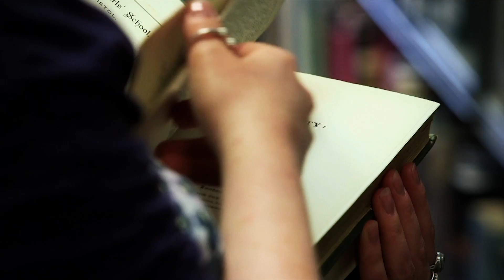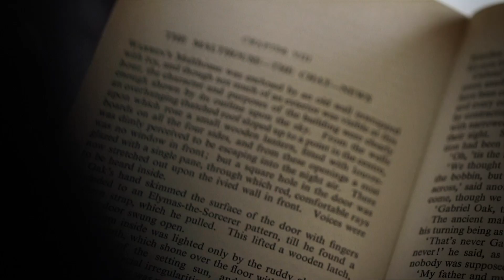Literature and Mental Health: Reading for Wellbeing - free online course at FutureLearn.com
'Literature and Mental Health: Reading for Wellbeing' is a free online course by the University of Warwick available on FutureLearn.com

The great 18th century writer Dr Samuel Johnson, who suffered from severe bouts of depression, said “the only end of writing is to enable the reader better to enjoy life or better to endure it.” This free online course will explore how enjoying literature can help us to endure life.

Taking Johnson’s phrase as a starting point, the course will consider how poems, plays and novels can help us understand and cope with times of deep emotional strain. The reading load will be flexible, and you will have the opportunity to exchange ideas and feelings via the online discussions with other learners.

Together, we’ll explore six themes:

Stress: In poetry, the word “stress” refers to the emphasis of certain syllables in a poem’s metre. How might the metrical “stresses” of poetry help us to cope with the mental and emotional stresses of modern life?

Heartbreak: Is heartbreak a medical condition? What can Sidney’s sonnets and Austen’s Sense and Sensibility teach us about suffering and recovering from a broken heart?

Bereavement: The psychologist Elisabeth Kübler-Ross famously proposed that there are five stages of grief. How might Shakespeare’s Hamlet and poems by Wordsworth and Hardy help us to think differently about the process of grieving?

Trauma: PTSD or “shellshock” has long been associated with the traumatic experiences of soldiers in World War 1. How is the condition depicted in war poetry of the era? Can poems and plays offer us an insight into other sources of trauma, including miscarriage and assault?

Depression and Bipolar: The writer Rachel Kelly subtitles her memoir Black Rainbow “how words healed me – my journey through depression”. Which texts have people turned to during periods of depression, and why? What can we learn from literature about the links between bipolar disorder and creativity?

Ageing and Dementia: One of the greatest studies of ageing in English Literature is Shakespeare’s King Lear. Is it helpful to think about this play in the context of dementia? Why are sufferers of age-related memory loss often still able to recall the poems they have learned “by heart”?

Leading you through the course and readings will be:

Dr Paula Byrne: One of the world’s leading Jane Austen experts, who conceived of this course while researching how Austen’s novels were prescribed to victims of shellshock in World War 1.

Professor Jonathan Bate: A critic, biographer and reviewer; Man Booker Prize judge; and author of a prize-winning biography of the poet, John Clare, and Being Shakespeare - the hit one-man play for Simon Callow. Jonathan is also the Lead Educator on the immensely successful Shakespeare and his World FutureLearn course.

Along the way, you’ll also hear from doctors, who offer a medical perspective on the conditions discussed in the course, as well as from a range people who have turned to literature at moments of crisis, including such well-known figures as Melvyn Bragg and Stephen Fry.

You’ll have the opportunity to share your own experiences, discover new texts, and take part in activities that explore the relationship between reading and wellbeing. Come and join the conversation.